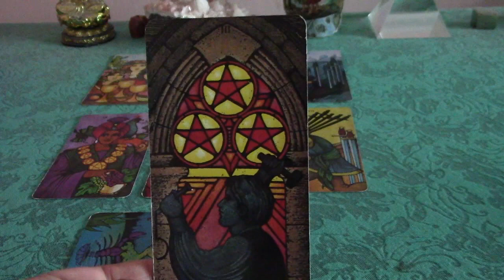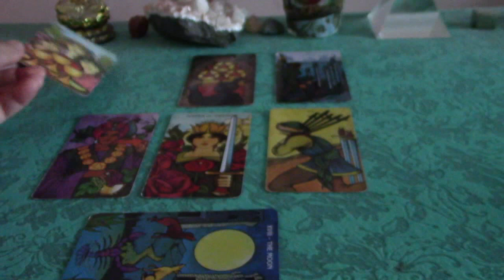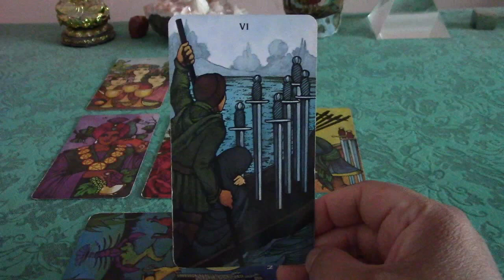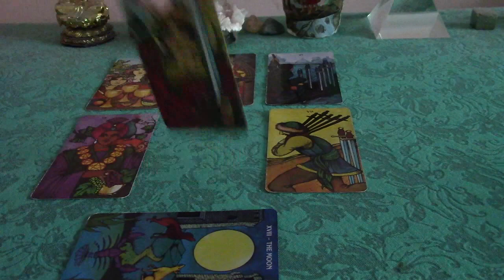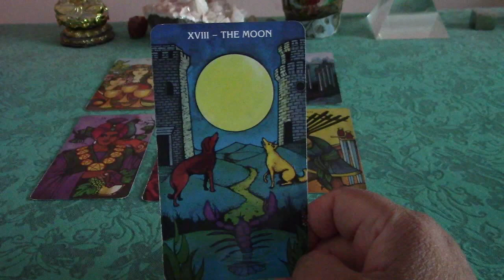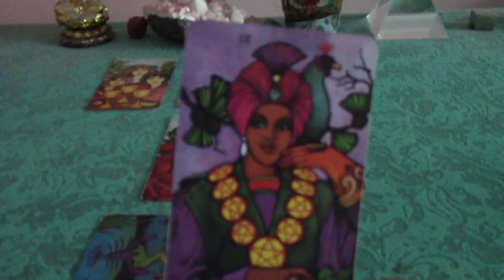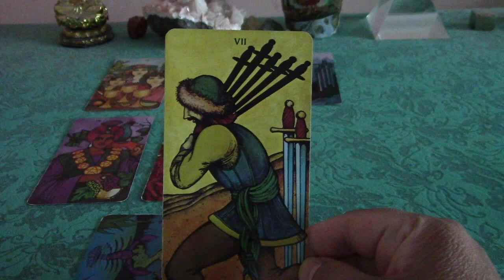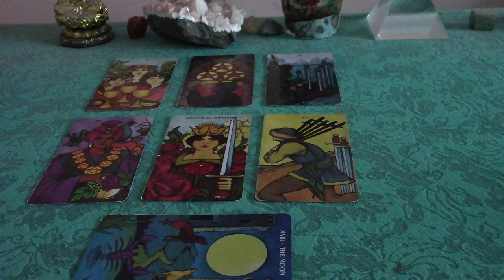Pisces October 2017 Love Tarot Reading: Already Gone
Love Tarot Reading for Pisces--October 2017